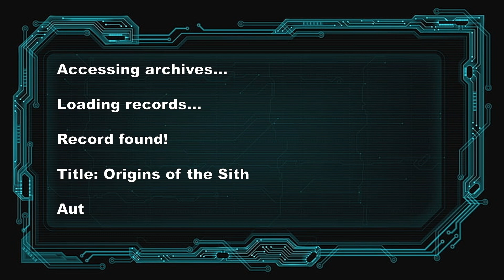Star Wars the Old Republic Lore: the Origins of the Sith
Inspired by Shoddycast